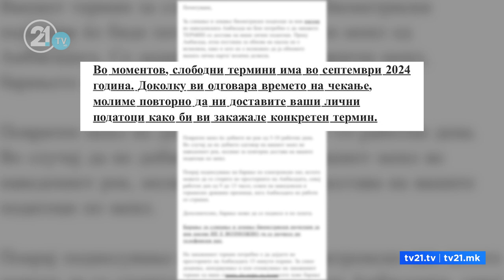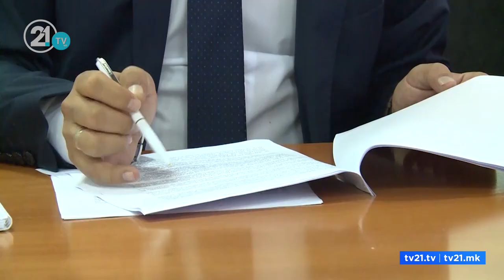Mërgimtarët presin me muaj për pasaporta, kërkojnë përforcimin e kapaciteteve në ambasadat e RMV-së